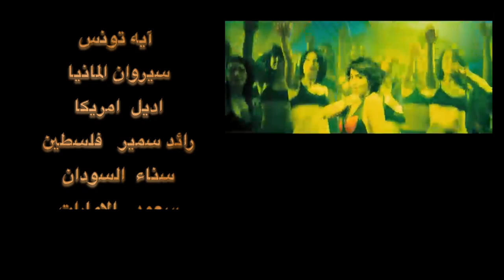شريهان بيبه بالهندي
الاغنيه الهنديه allegra من الفيلم الهندي the shiva super hero علي اغنيه فيديو  بيبه من فيلم عرق البلح